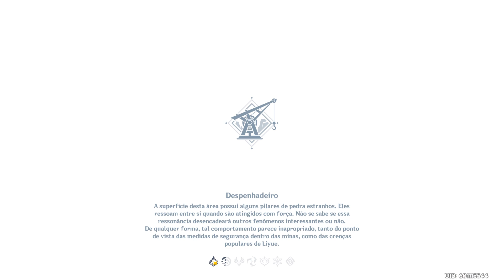YELAN vai valer a pena? | Farmando Artefatos Genshin Impact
Farmando e falando sobre a nova personagem de Genshin Impact, Yelan.
🗡️Compre Produtos legais de Genshin Impact, como almofadas, miniaturas e chaveiros

Me siga no Twitter: @TheYorugame

Este é um canal feito por um fã do game Genshin Impact, um jogo RPG de ação com elementos Gacha (jogo no qual você invoca personagens através de um sistema de sorteios).
Gameplay, Dicas, tutoriais, Reacts e análises são parte do conteúdo do canal.

Obrigado por ter assistido esse vídeo.